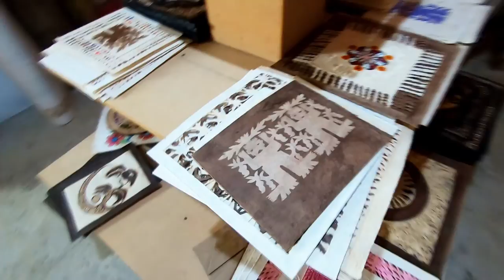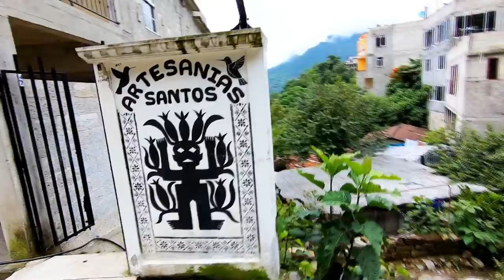😎Conociendo SAN PABLITO PUEBLA 🌿¡Hacemos PAPEL AMATE en el Taller & Galería "SANTOS"!👌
Taller & Galería "Santos de la Puerta"